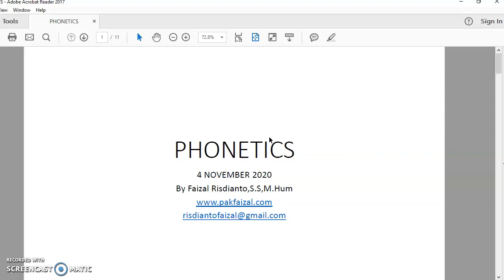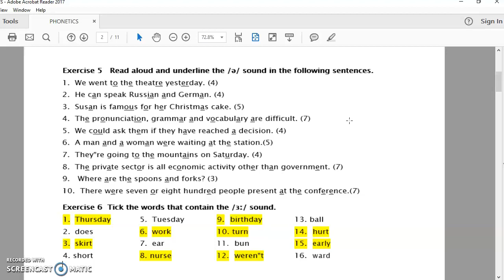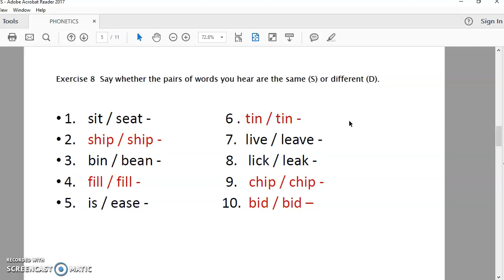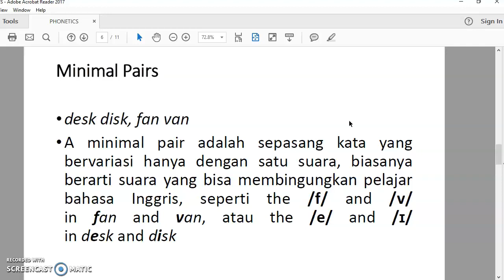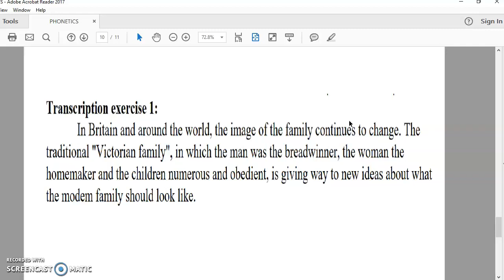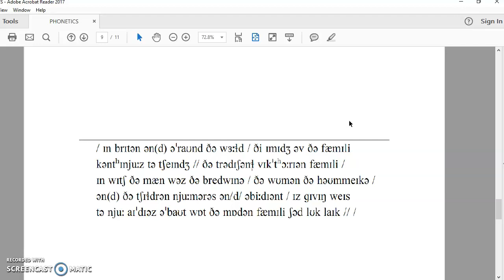UNDERSTANDING PHONETICS AND MINIMAL PAIRS